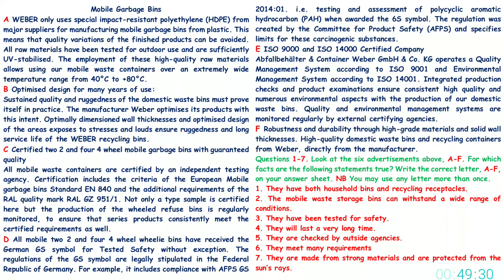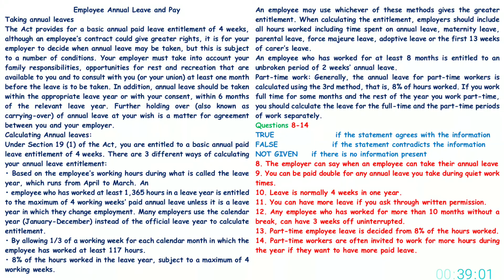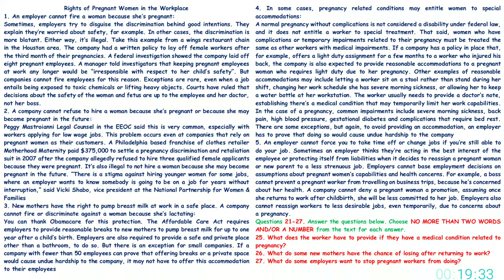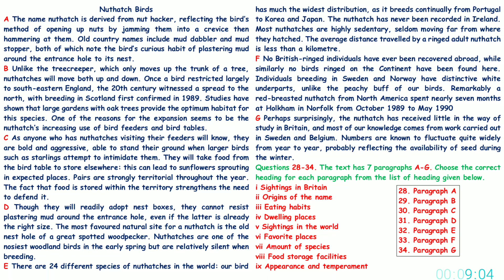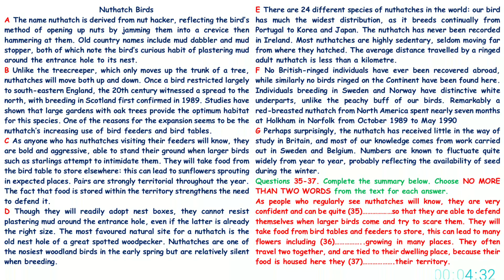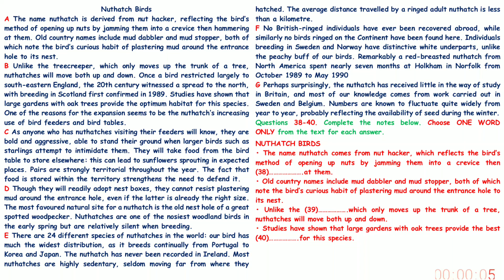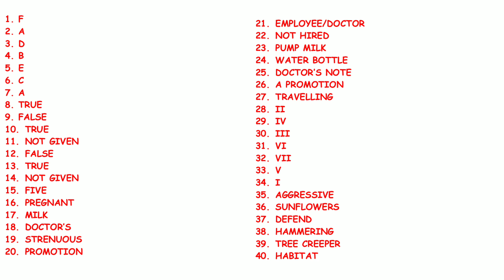IELTS GENERAL READING PRACTICE TEST | 30.11.22